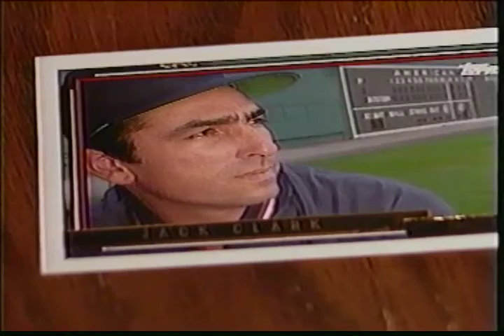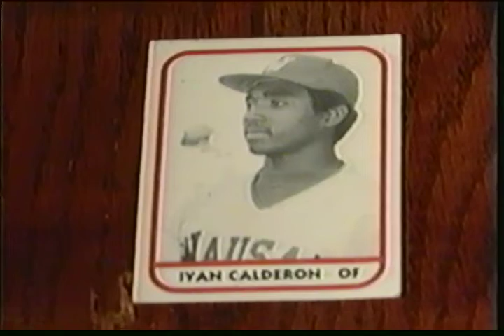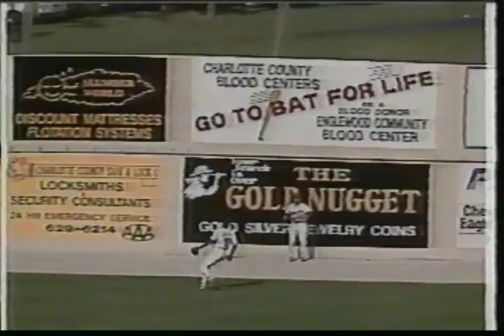untitledred sox greg delrossi